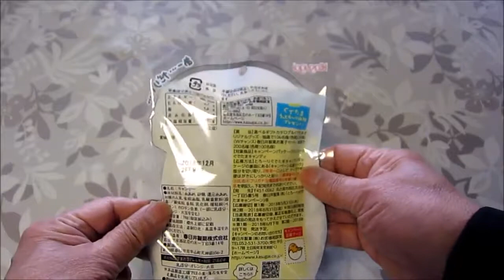とろ～りぐでたま キャンディ開封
『とろ～りぐでたま キャンディ開封のお話』
 カズの広場(younewhowtube)です。